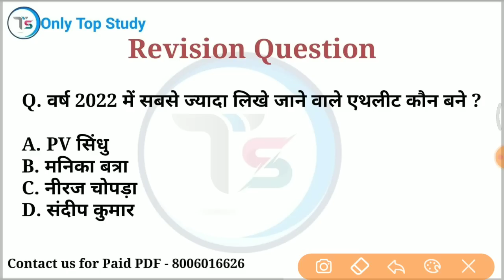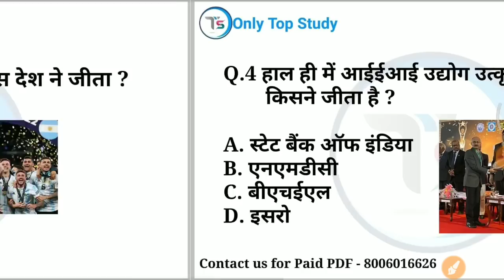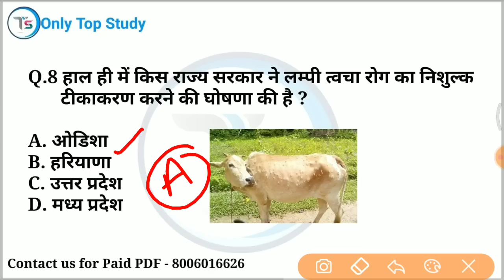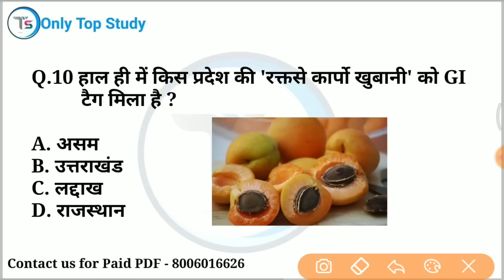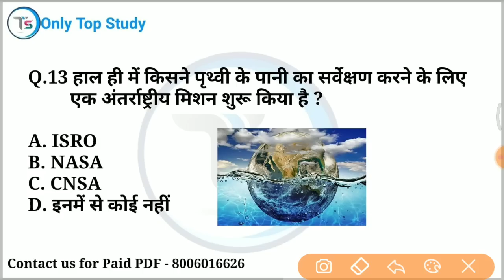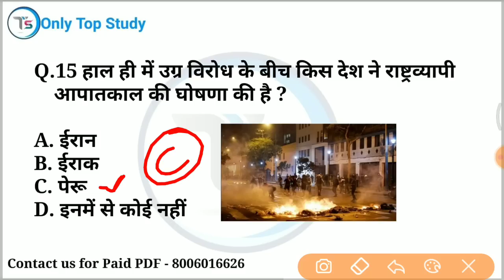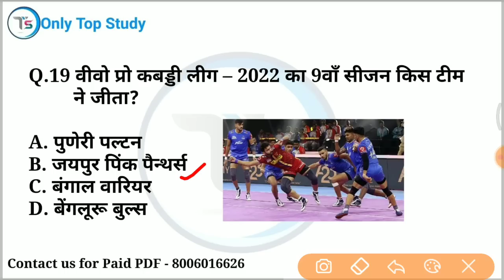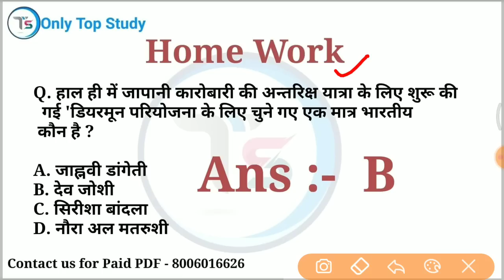20 December 2022 Current Affairs Today | Daily Current Affairs | Current GK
20 December 2022 करंट अफेयर्स / 20 December 2022 Daily current affairs /  current Affairs

20 December 2022 current affairs in hindi
10 minutes 20 current affairs
10 min 20 current affairs 2022
tet
gk trick
 channel
 latest news
 current gk
 medal
current
current issues
June month current affairs
 current affairs2022
sports tak
only Top Study
गायत्री मंत्र